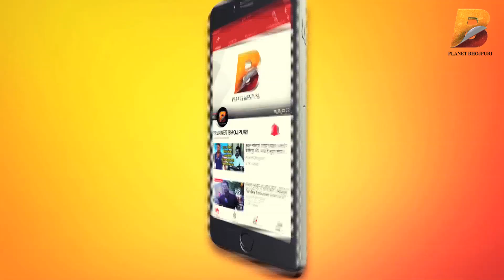छोटा कपडा पहन बाइक पे आगे बैठ कर शॉट देने में बहुत मज़ा आया था - छाया सिंह - Bhojpuri Film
Planet Bhojpuri is a Destination for Bhojpuri Entertainment. छोटा कपडा पहन बाइक पे आगे बैठ कर शॉट देने में बहुत मज़ा आया था - छाया सिंह - Bhojpuri Film !
Planet Bhojpuri